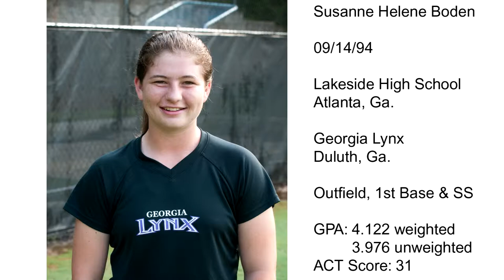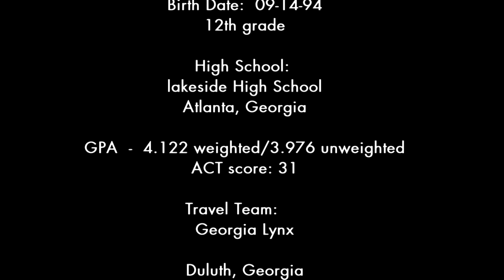Susanne Helene Boden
Susanne Helene Boden demonstrates her athletic ability in her softball skills video.